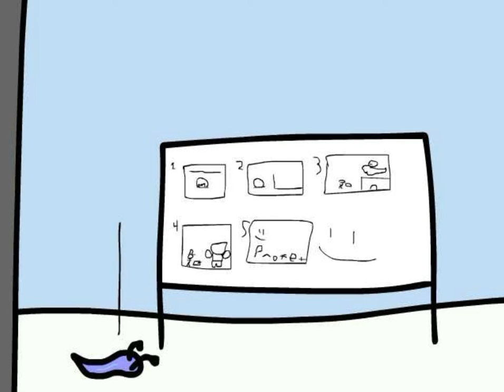Space Honky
Two space bounty hunters go to Russia to catch a bounty, hilarity ensues.

The worlds best flash animation with a sea slug.